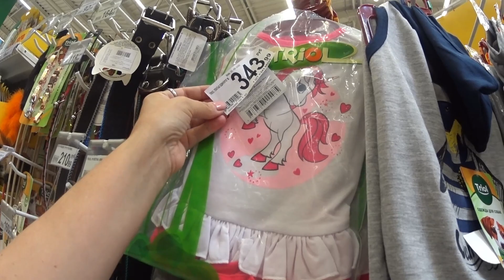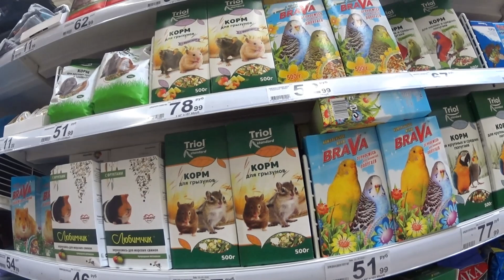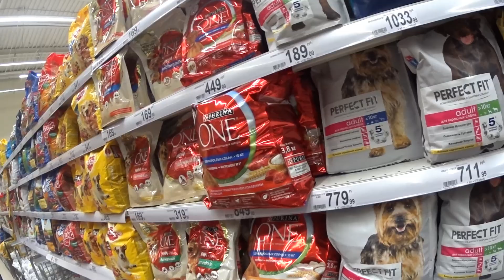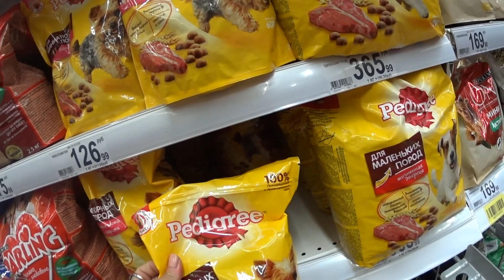ВЛОГ.ПРИВЕЗЛИ ПОМЯТУЮ ПОСЫЛКУ.ЗАВТРАК НА ДВОИХ. ПРОГУЛКА К ФОНТАНУ.УЛИЧНАЯ ПАЛАТКА С ЦВЕТАМИ.В АШАНЕ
ВЛОГ. Курьер привёз посылку от Clay Street c фарфоровыми изделиями у которой весь угол помят.Наш последний завтрак на двоих.Прогулялись к центральному фонтану Саратова. Увидели шикарную уличную палатку с цветами. - Видео с канала ТОП SHOP И КУЛИНАРИЯ СО СВЕТЛАНОЙ Шикарные картины из алмазки ручной работы. - СВЕТОФОР. Бешено низкая цена на АЛМАЗЫ. - DIY. ФИКС ПРАЙС переделки. Чудо шкатулка. - ПАВЛОВОПОСАДСКИЙ платок в подарок. - Вопрос - ответ. Вы спрашивали - я отвечаю. - Шикарная ПАВЛОВОПОСАДСКАЯ шаль на Новый год. - ПОЗОР. - Кулинария. Секрет приготовления прозрачного холодца. - РАСПРОДАЖА. Шикарные бисерные цветы ручной работы. - МАСТЕР КЛАСС. Зеркальное фальш окно в интерьере. - ПСИХОЛОГИЯ. Что такое женское счастье. - Психбольница зовёт САМВЕЛА АДАМЯНА. - ШИКАРНЫЙ КАМИН сделанный женскими руками. - ВЛОГ. В постели с САМВЕЛОМ АДАМЯНОМ. - ЙОРКШИРСКИЕ ТЕРЬЕРЫ. Ролик о моих собачках. - Дачные посиделки. Арбузный разговор. - Самый лучший день заходил вчера. - На даче нужно отдыхать, а не работать. - Вот это пицца, просто СУПЕР пицца. - УЖИН ЗА 1ОО РУБЛЕЙ. Вкусно и бюджетно. - Что я привезла из АДЛЕРА. Подарки и покупки. - АДЛЕР. Отель ФЛАМИНГО. Первые впечатления. - Москва - Адлер. Поезд № 104. Двухэтажный.